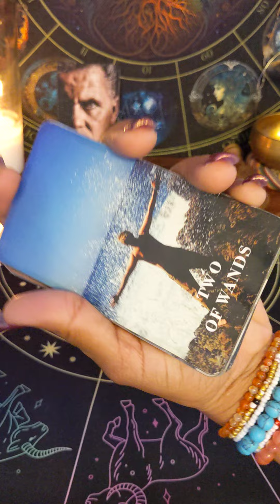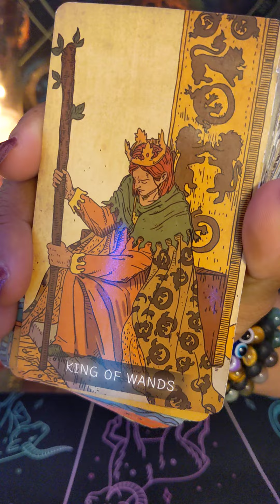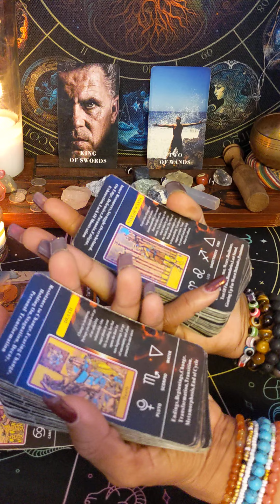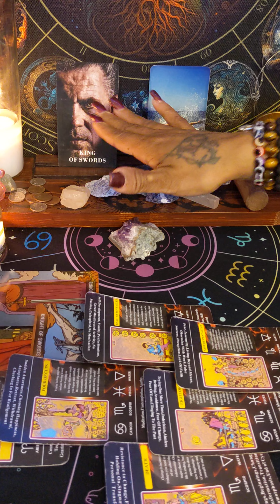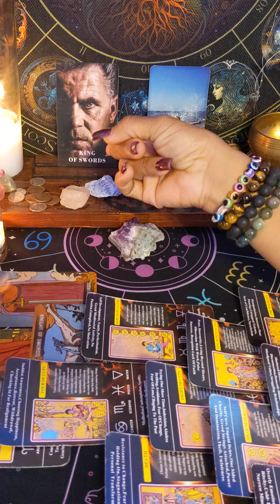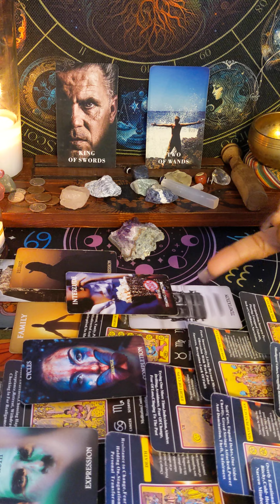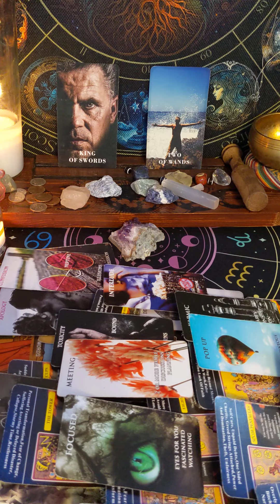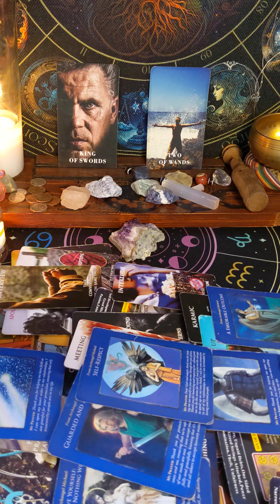DONE MESSED AROUND & LOST THEIR MONEY & THEIR MIND BY TRYING 2 TAKE UR 💰💲⚖️